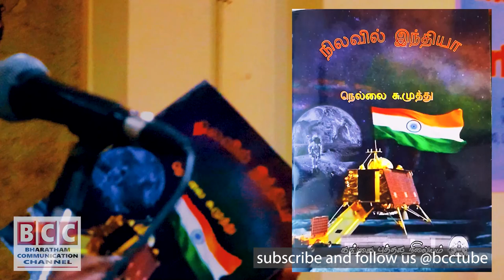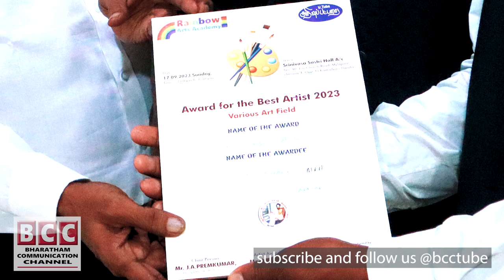who are they in chennai ? isro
the awards 2023 conducted and presented by education today in Chennai .
In the ceremony I.S.R.O scientist and former chancellor of Anna University were the chief guest.